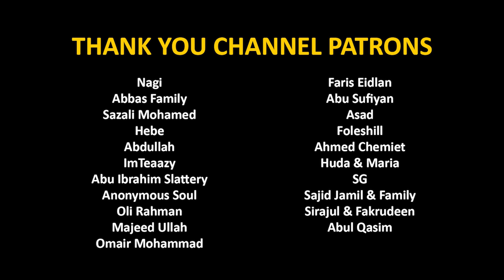The Verses of Ramadan ❤️ | Sheikh Yasser Dossary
Surah Al-Baqarah (2): Verses 183-186 recited by Sheikh Yasser Dossary